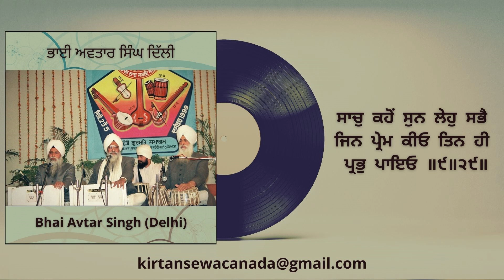Jin Prem Keeo Bhai Avtar Singh Dehli